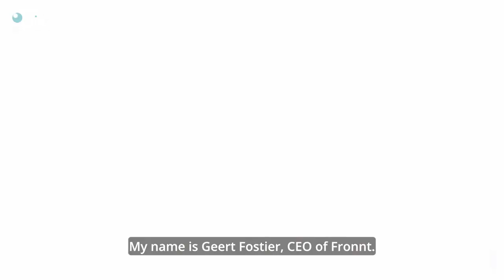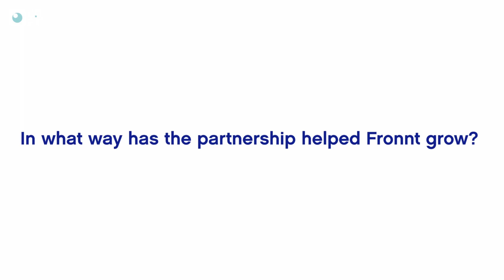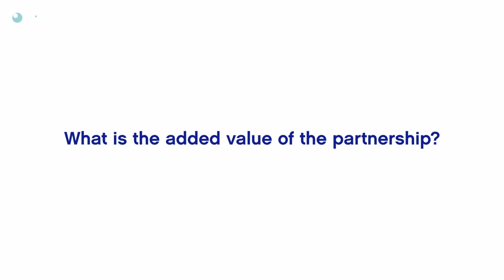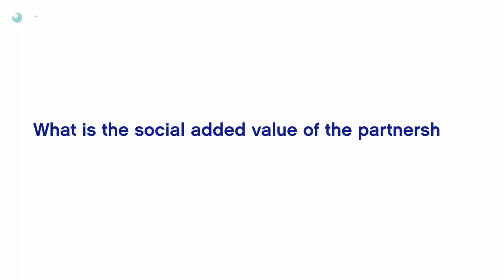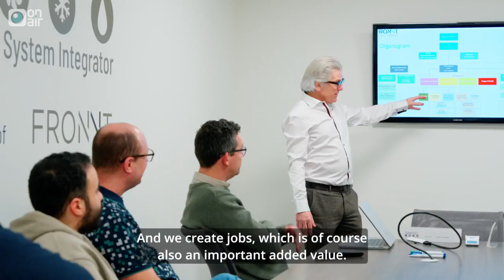Gimv Partnership Testimonials – Fronnt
The Gimv Partnership Testimonials provide a glimpse of the partnership between Gimv and a portfolio company. In this episode, Ruben Monballieu, Partner Sustainable Cities at Gimv and Geert Fostier, CEO of Fronnt, discuss Fronnt's growth trajectory and Gimv's role in it.